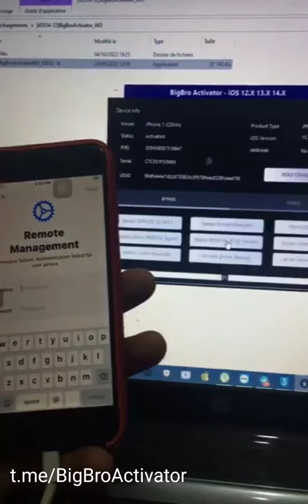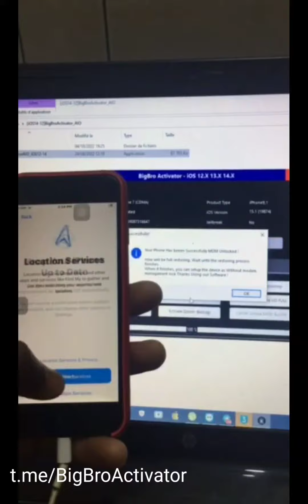BigBroActivator All in One Tool - MDM Lock Successfully Activated ✅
Best Price for reseller Contact